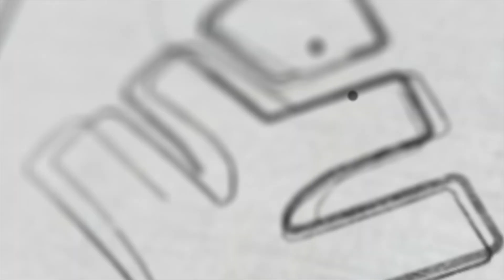+2 Commerce കഴിഞ്ഞ് കോഴ്‌സുകൾ തിരഞ്ഞെടുക്കുമ്പോൾ ശ്രദ്ധിക്കേണ്ട കാര്യങ്ങൾ | Xylem Plus Two Commerce